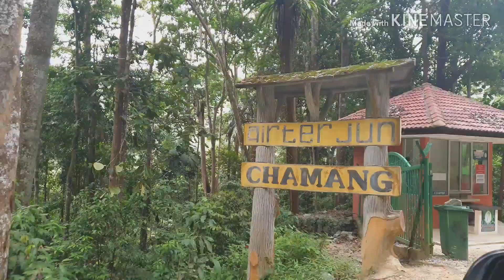Air terjun Chamang... yang menarik di Bentong.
Antara yang menjadi tarikan pengunjung di Daerah Bentong, Pahang.